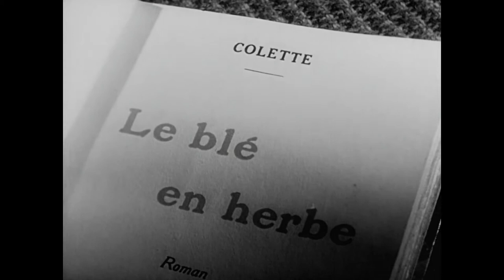Le Blé en herbe (1953) Bande Annonce VF [HD]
Bande annonce originale du film de Claude Autant-Lara avec Edwige Feuillère, Pierre-Michel Beck et Nicole Berger.
Le Blé en herbe en Blu-ray
Le Blé en herbe en DVD

AKA:
Agoura stahya
Als het jonge koren rijpt
Amor de Outono
Det unge blod
El trigo joven
Erwachende Herzen
Het onrijp koren
Kun rakkaus kypsyy
Nedozrelo zito
Osení
Quella certa età
Ripening Seed
Spirande säd
Spirende sed
The Game of Love
The Immature Grain
Yeşeren çayırlar
Zboze w trawie
Ранно съзряване
Хлеб в траве
青い麦